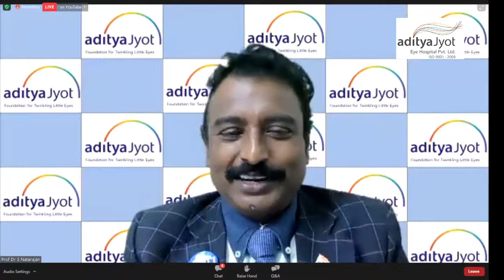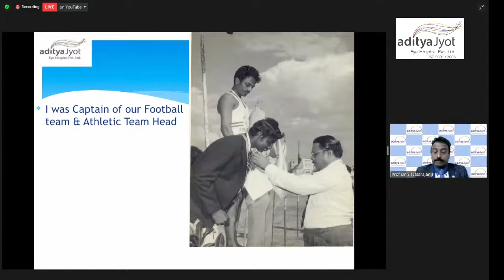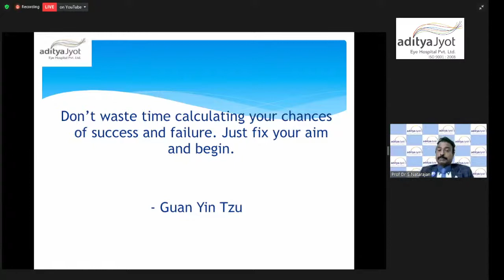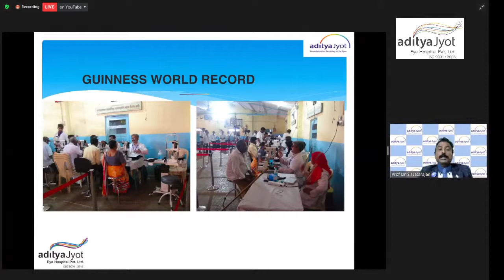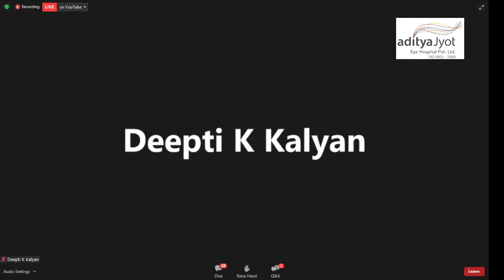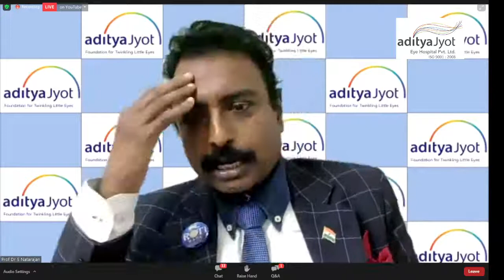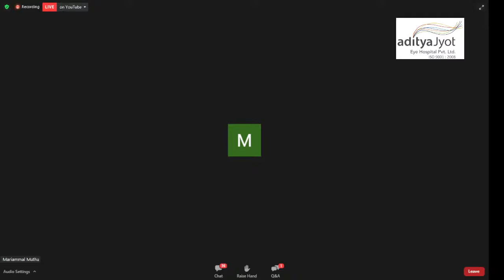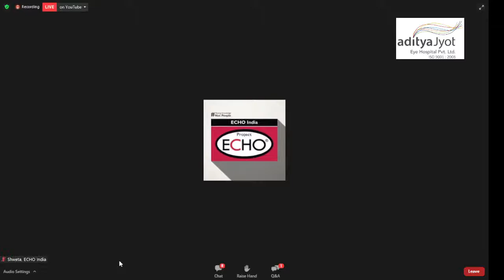DREAM IT, BE IT !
Wanna Get your dose of Motivation! 💉💯

✨The Leo Club of G.N.Khalsa College ✨in collaboration with ✨Five Years Integrated Course of Bioanalytical Sciences Department, G.N.Khalsa College✨ , is bringing to all 🔥“ DREAM IT, BE IT ! “ 🔥

🥳An open webinar for all to learn to unravel the secret to Self motivation , Perseverance , sustainable lifestyle and much more.🥳☑️

Speaker of Honour :- Padma Shri Prof. Dr. S. Natarajan 🎖
( Ophthalmologist, Executive Chairman & MD , Aditya Jyot Eye Hospital )

Do not miss a chance and Register yourself to learn and experience the best, by the best ! 📲

Certificates will be issued to all the participants! 🙌🏻

Regards,
Team,
Leo Club of G.N.Khalsa College.